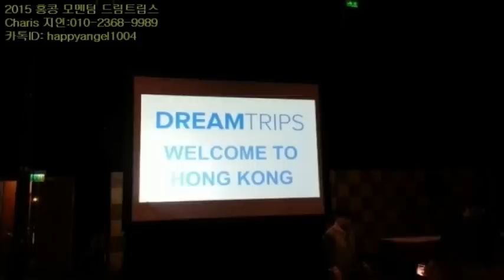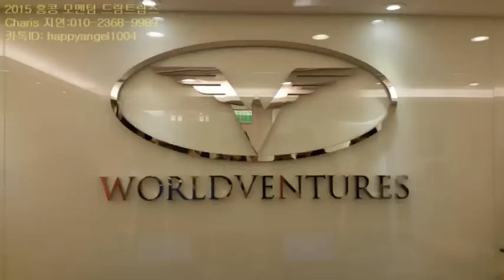월드벤쳐스 홍콩 모멘텀 드림트립스 2015 (Momentum 2015 HongKong)